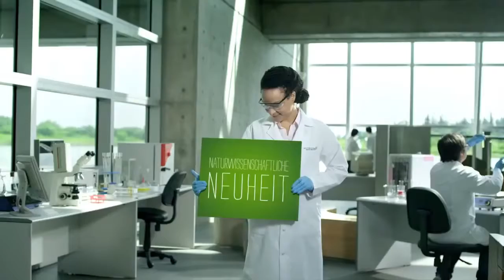AMWAY 80 Jahre Nutrilite auf Deutsch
NUTRILITE™ ist die weltweit meistverkaufte Marke im Bereich Vitamine und Nahrungsergänzungsmittel.